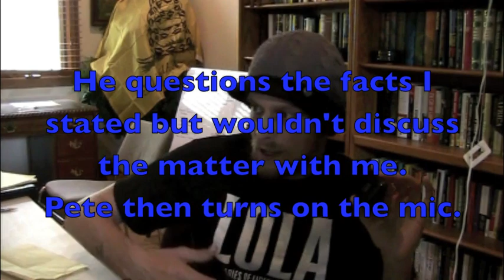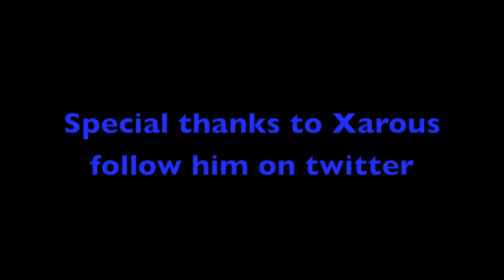NC Police Don't Want to Talk About Drunk Driving Officer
After Xarous, a supporter, told us of this story I decided to call internal affairs to get comment.  As you'll see in the video, police don't like their matters being public.